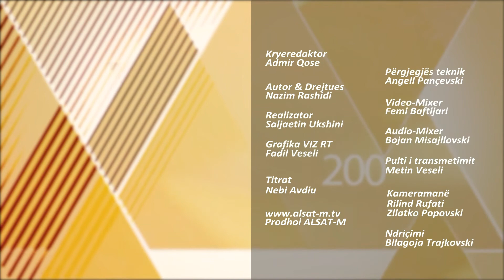Programi 200: Pas ikjes, a është "Gruevizmi" i vdekur?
Pas marrjes së azilit, a është Gruevski i vdekur politikisht?
Debatojnë: Alajdin Demiri, ish politikan i burgosur, që ka refuzuar amnisti. Snezhana Llupevska, Gazetare, ka ndjekur gjithë ngritjen dhe rënien e Gruevskit në politikë dhe Petar Arsovski, analist, ekspert i marrëdhënieve me publikun.
После добивање азил, дали Груевски е политички мртов?
Дебатираат: Алајдин Демири, поранешен политичар кој бил во затвор и не прифатил пониден азил. Снежана Лупевска, новинар, која го следел политичкиот подем и пад на Груевски. И, Петар Арсовски, аналитичар и експерт за односи со јавноста.